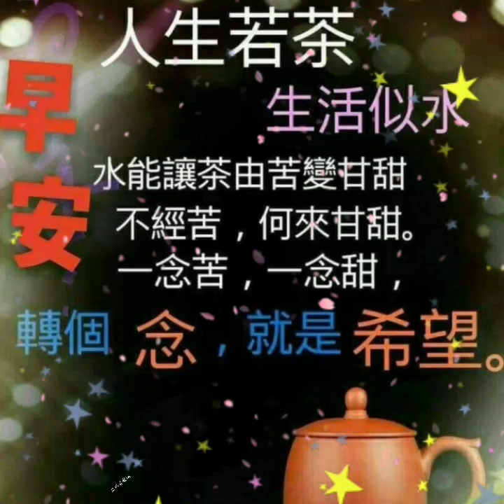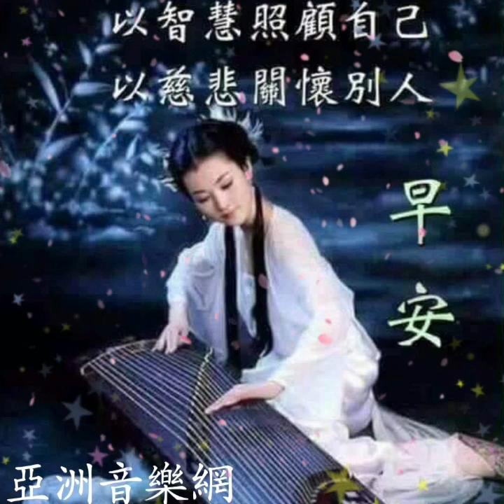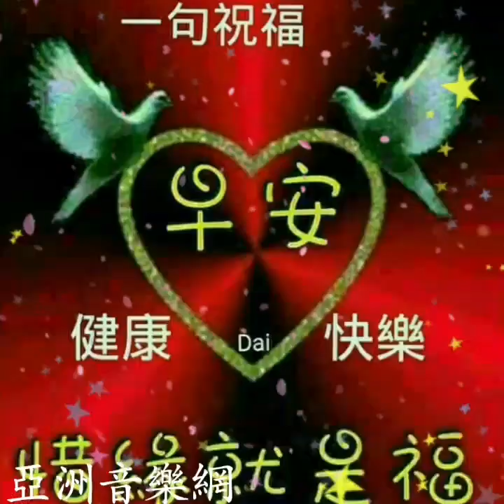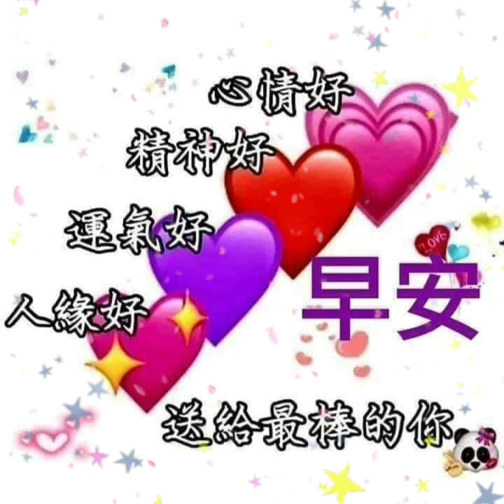大家早安：假日愉快